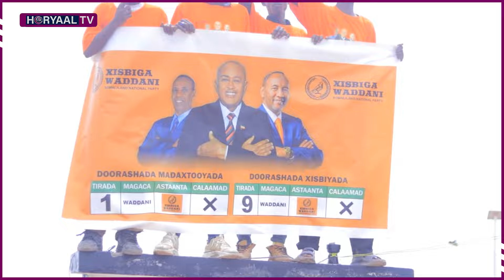Allay Baday oo Ka Hoos Baxday Gacantii Cabdicasiis Samaale.